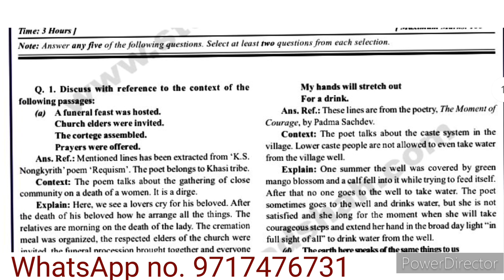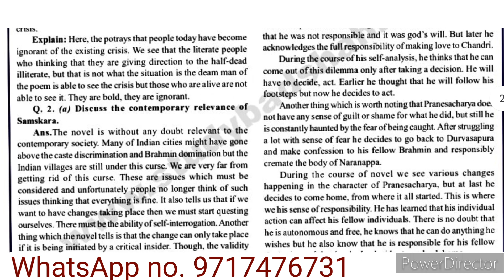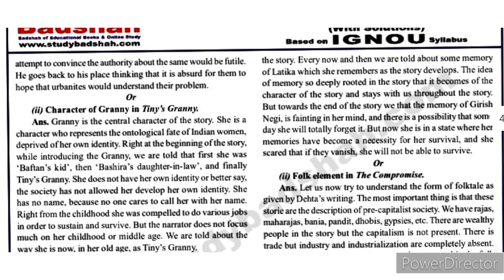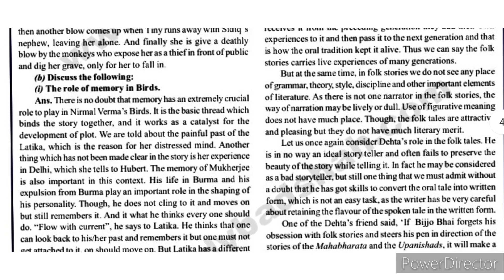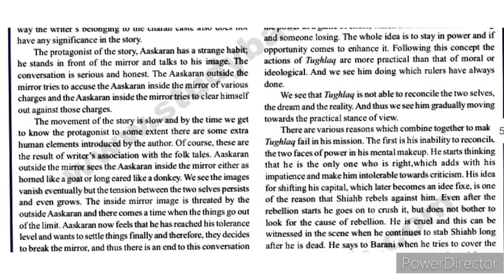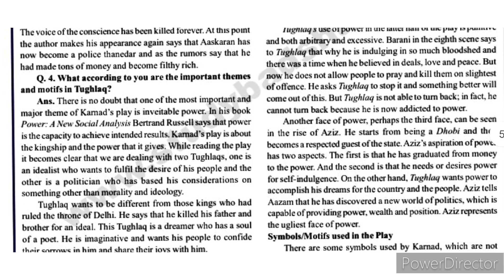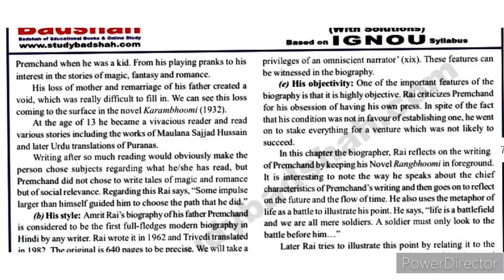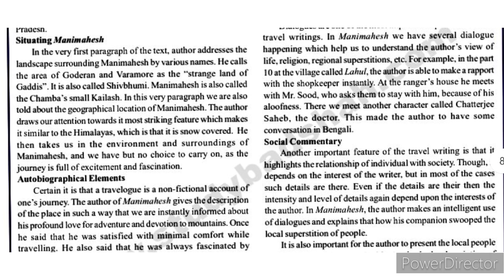MEG 14 Sample paper | MEG 14 guess paper | MEG 14 Important question answer | MEG 14 Exam notes pdf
MEG 14 Sample paper 2023-24 | MEG 04 guess paper in hindi | MEG 04 important questions 2024 |

MEG14_IMPORTANT_QUESTIONS

MEG 14 important questions for june 2024 exam
MEG 14 important questions answer for june 2024 exam
MEG 14 sample paper pdf for june 2024 exam
MEG 14 previous year solved paper
MEG 14 guess paper
MEG 14 guess paper with solutions
MEG 14 exam notes

JR STUDY